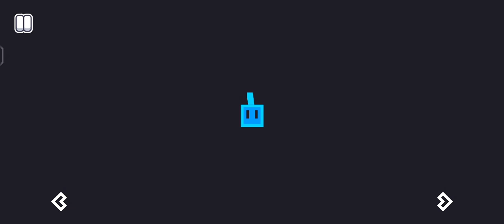Puzzle Game | Fancade game play | Fancade Light Bounce | level 21 - 30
New Puzzle Game | Fancade tutorial | Fancade Light Bounce | level 21 - 30 | fancade gameplay

puzzle games
puzzle games for android offline
puzzle games for students
puzzle games for pc
puzzle games baby tv
puzzle games for 3 year old
puzzle games solve
puzzle game
puzzle games for kids
puzzle game kaise banate hain
puzzle game video
puzzle game solve
puzzle games tricks
puzzle game kaise solve karen
puzzle game book
puzzle game solve karne ka tarika
fancade game play
fancade tutorial
fancade turn the world level 15
fancade drive mad level 34
fancade frames level 4
fancade floods
fancade fixel level 13
fancade how to make a game
fancade odd bot level 9
fancade monster match level 40
fancade new video
fancade new games
fancade new puzzle
fancade new puzzle game
fancade new game
fancade light bounce
fancade light bounce tutorial
fancade light bounce 10 levels
fancade light bounce level 21 - 30
fancade light bounce level 21
fancade light bounce level 22
fancade light bounce level 23
fancade light bounce level 24
fancade light bounce level 25
fancade light bounce level 26
fancade light bounce level 27
fancade light bounce level 28
fancade light bounce level 29
fancade light bounce level 30
fancade light bounce levels
fancade light bounce video
fancade hard game
fancade new game tutorial
fancade games
fancade
fancade game
fancade latest games
fancade latest levels
fancade latest game play
fancade latest puzzle
fancade latest puzzle game
drive mad
babytv puzzle games 91-100